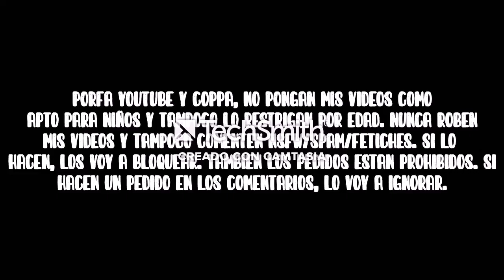[FALSO] Discovery Kids (Latinoamerica) hackea a TVN (Chile, 2013)